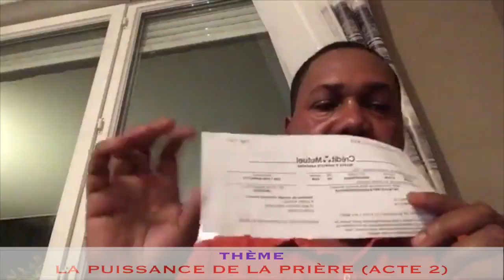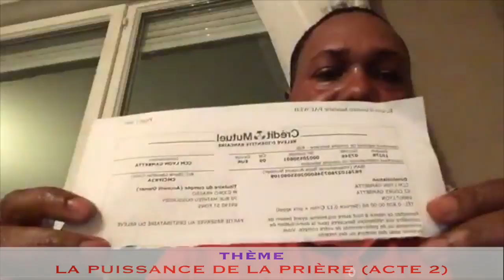Prophète Joel Krasso "La Puissance de la Prière Acte 2" MARDI 12 JUIN 2018